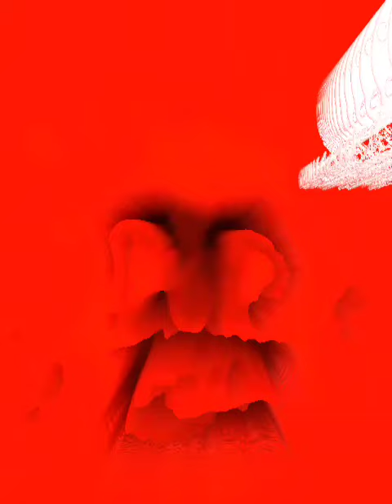What effect is this